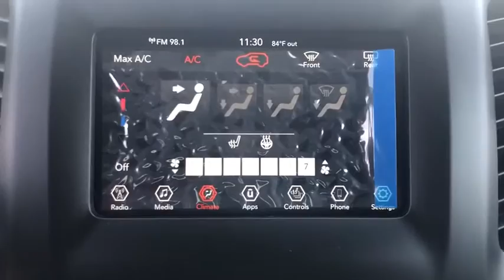2021 Jeep Cherokee Victorville, High Desert, Hesperia, Apple Valley, Adelanto, CA 1J4004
Billet Silver Metallic Clearcoat New 2021 Jeep Cherokee available in Victorville, California at Victorville Motors. Servicing the High Desert, Hesperia, Apple Valley, Adelanto, CA Area.

Victorville Motors
14617 Civic Dr

Billet Silver Metallic Clearcoat 2021 Jeep Cherokee Latitude FWD 9-Speed 948TE Automatic 3.2L V6brbrRecent Arrival! 20/29 City/Highway MPG Not all Guests will qualify for rebates. Some Guests may qualify for more. Dealer installed options may be extra. See dealer for details. Price includes Conditional Rebate(s)$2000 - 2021 Retail Consumer Cash **CM1 (CA-MA-SE-SW-WE). Exp. 11/02/2020